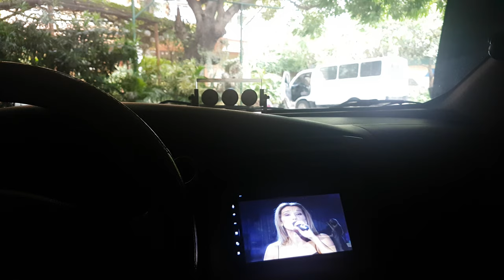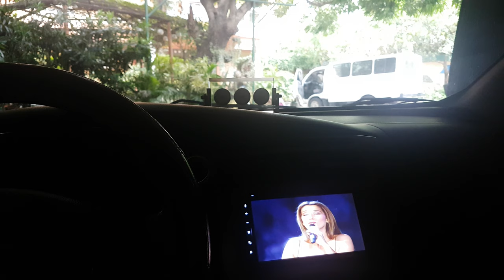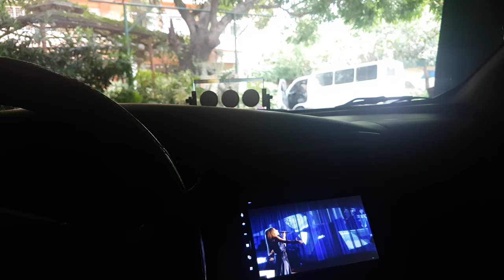Pioneer Z Line in Network Mode SQ with DAC